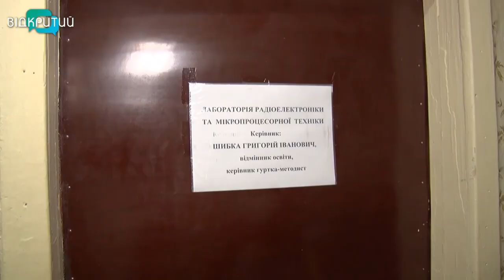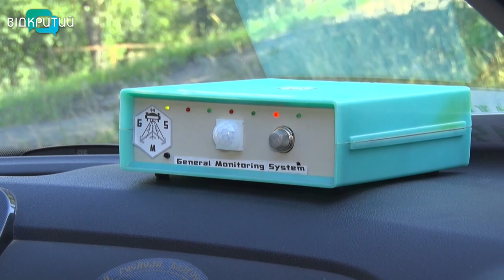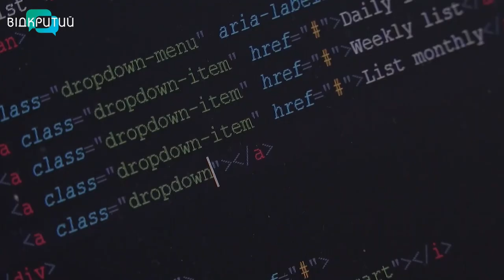Винахідник з Дніпра створив станцію моніторингу клімату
Контроль мікроклімату, допомога людям з вадами слуху та розумний пішохід. Винаходи 17-ти річного Ілії  Рябко підкорили Польщу, Румунію та Хорватію. Раціоналізатор з Дніпра вже п'ять років намагається своїми розробками покращити життя українців. Що це за пристрої та як проходить процес розробки, Ілія розповів журналістам «Відкритого».